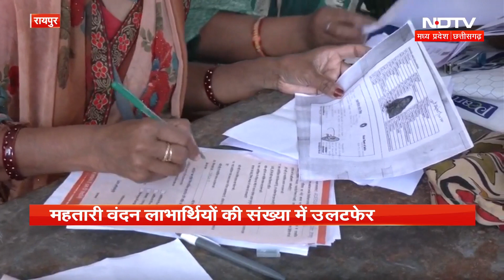Mahtari Vandan Yojana: सरकार ने जारी किए महतारी वंदन योजना के आंकड़े, फिर कैसे बदले? CM Vishnu Dev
विष्णु देव सरकार (Vishnu Dev Goverment) की महत्वाकांक्षी योजना महतारी वंदन योजना (Mahtari Vandan Yojana)  शुरू हो चुकी है लोकसभा चुनाव से पहले योजना की पहली किस्त 1000 रुपये महिला हितग्राहियों के खाते DBT के माध्यम से 11 मार्च को जारी हो चुकी है। महतारी वंदन योजना के तहत सरकार ने आंकड़े जारी किए है 10 मार्च को जारी आंकड़ो में 70 लाख 12800 पात्र महिला को राशि जारी करने की बात कही गई तो दूसरे दिन जो आंकड़े जारी हुए उसमें ये पात्र हितग्राही की संख्या घट गई। सरकार के खुद के आंकड़ों से योजना की पोल खुल गई है।